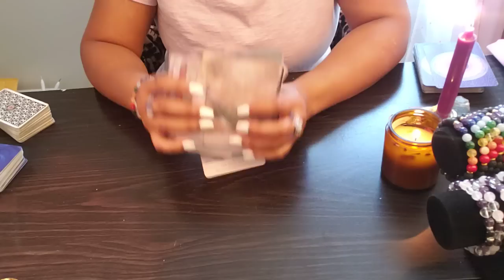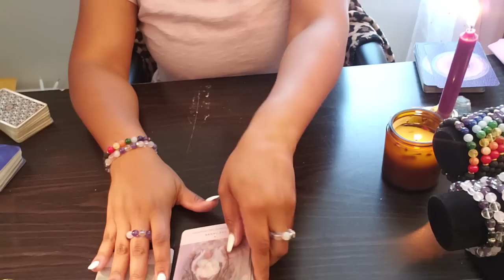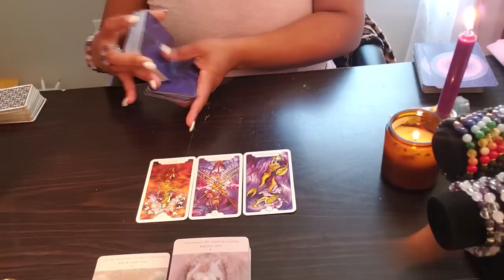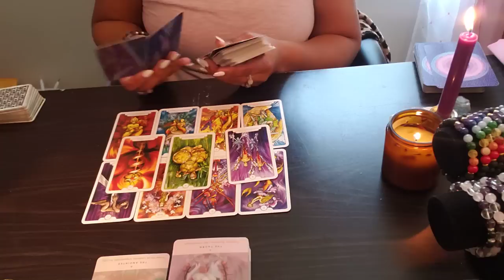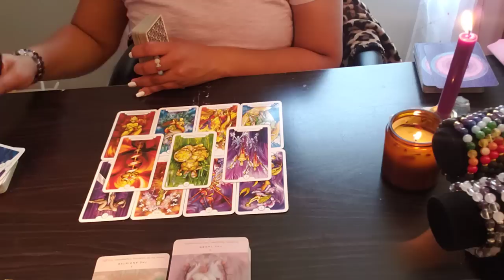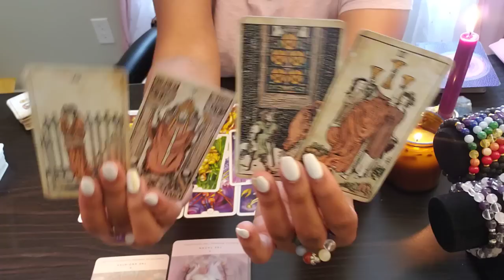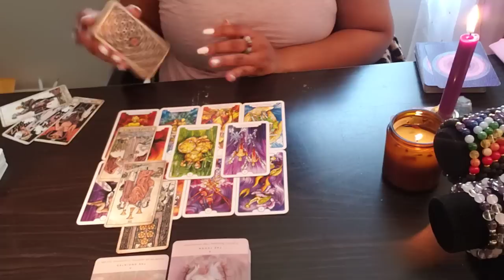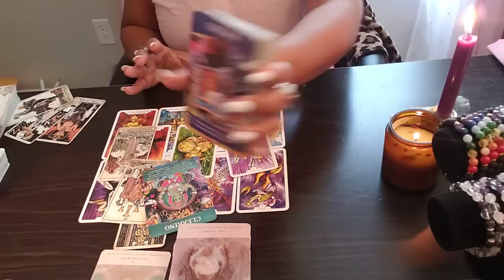PISCES ♓️ 72 For You- 💔THIS HIT WHERE IT HURTS. EXPECT COMMUNICATION.